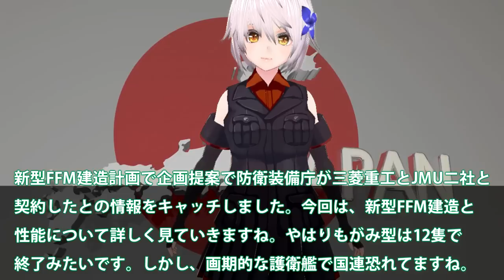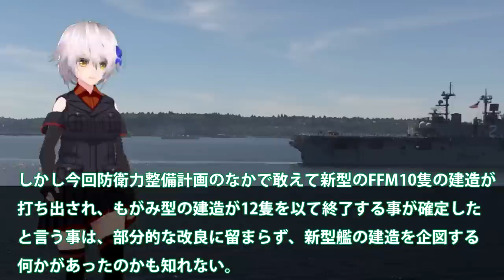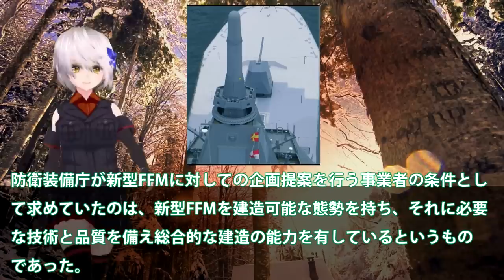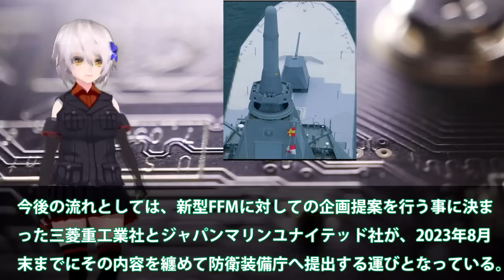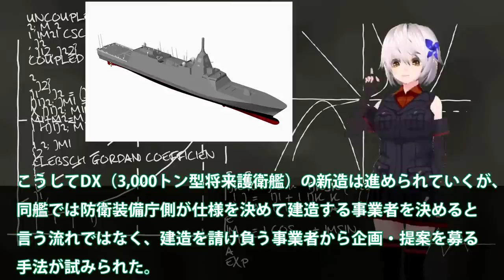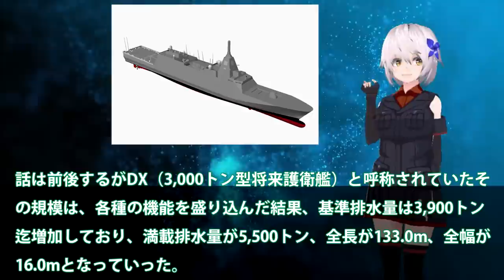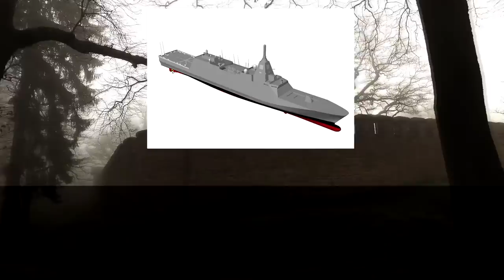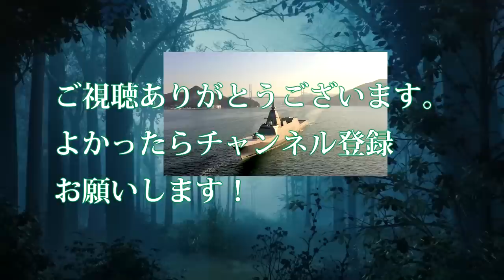次期もがみ型FFM三菱重工と2社が受注か！本気になったJMU次期FFMはAIで動く？もがみ型12隻で建造終了確定に・・・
引用・転載「出典：海上自衛隊ホームページ」
引用・転載「出典：航空自衛隊ホームページ」
引用・転載「出典：陸上自衛隊ホームページ」

自力航行不能の海自護衛艦「いなづま」の曳航始まる(2023年1月15日)
海上自衛隊最新鋭ステルス護衛艦「くまの」が初の海外派遣！それを見たマレーシア軍が「買うわ！売ってくれ！！」